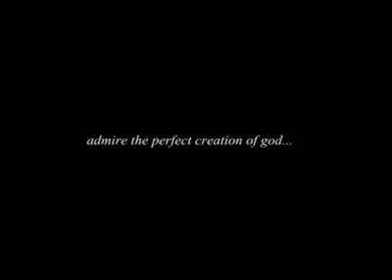zrození člověka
Neuvěřitelné video, jak se v mateřském lůně vyvíjí člověk!